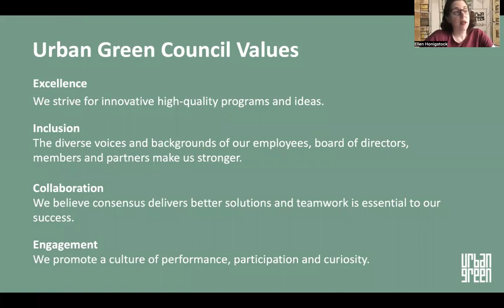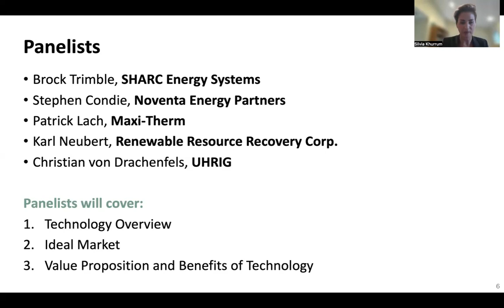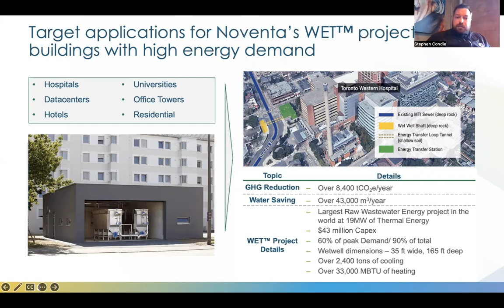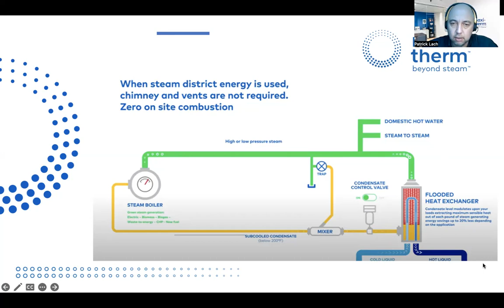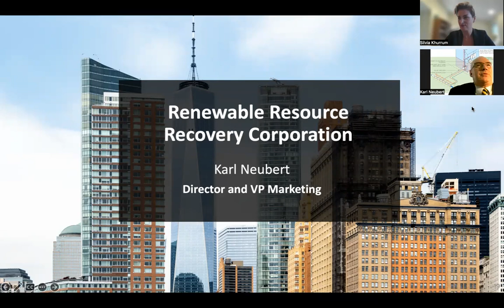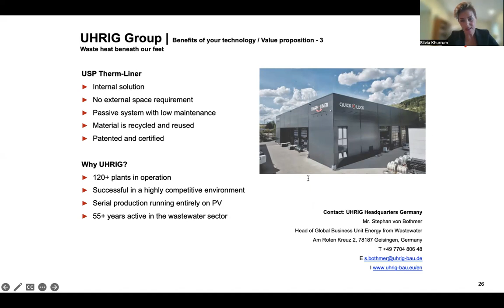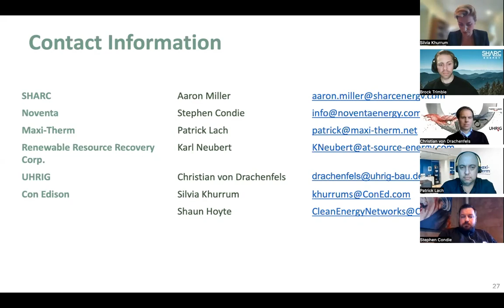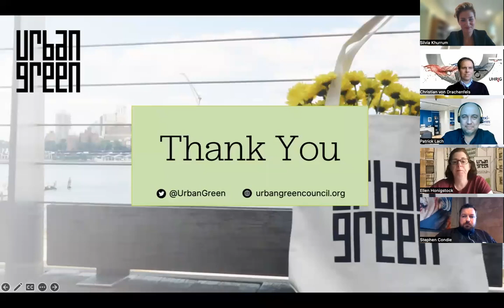Waste Heat Energy Recovery Technologies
In the effort to reduce emissions, one innovative approach that is often overlooked is waste heat energy recovery.

Waste heat is a by-product of other HVAC  systems and processes, such as domestic hot water generation, space heating and cooling, or refrigeration. Essentially, it’s unused energy that we paid for at some point but no longer have use for. But there are new technologies that can recover this energy, reduce energy costs and CO2 emissions, and simultaneously increase energy efficiency.

Speakers:
Shaun Hoyte, Con Edison
Brock Trimble, SHARC Energy System
Stephen Condie, Noventa Energy Partners
Patrick Lach, Maxi-Therm
Karl Neubert, Renewable Resource Recovery Corp.
Christian von Drachenfels, UHRIG
Silvia Khurrum, Con Edison